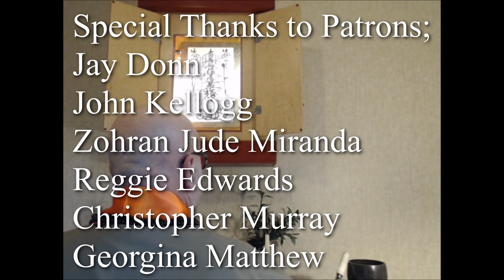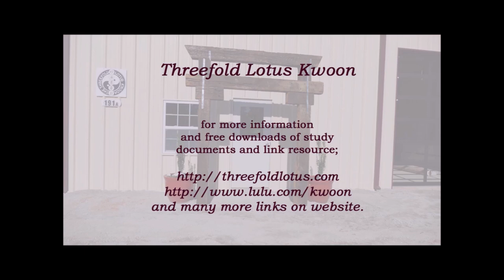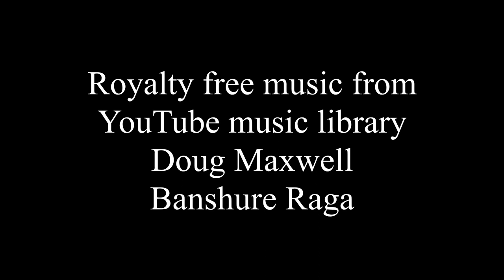Letter to Shomitsu-bo - Part 1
Nichiren discusses the scholarship and erroneous additions from politically motivated teachers of Buddhism throughout the history of transmission and transcription of Buddhist sermons and commentaries.